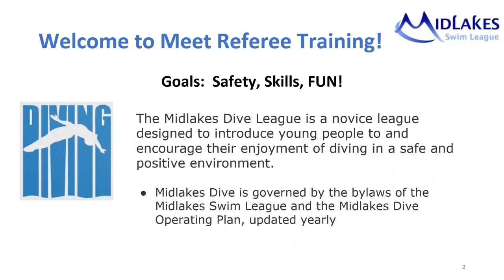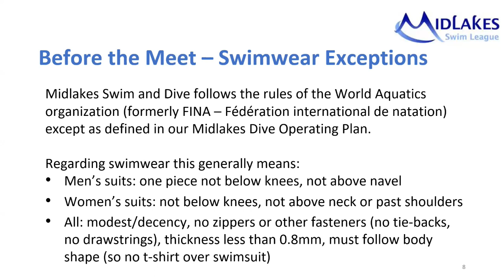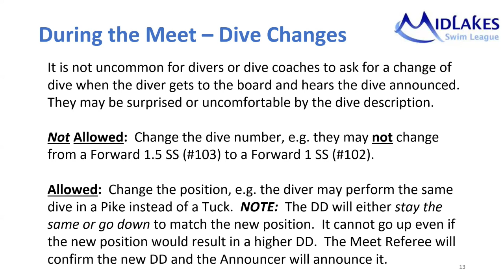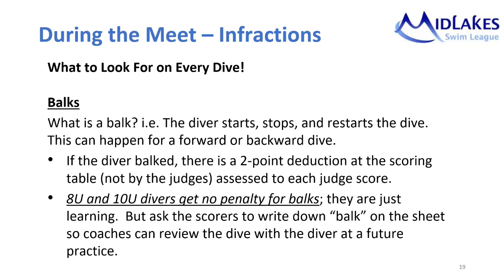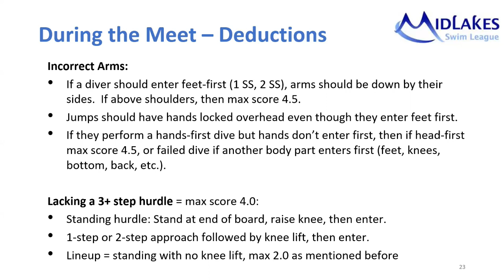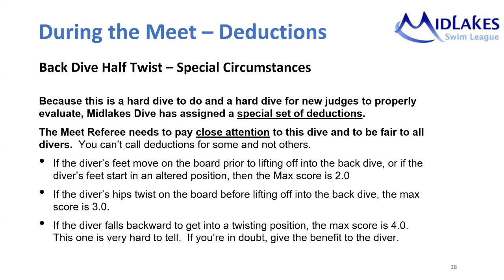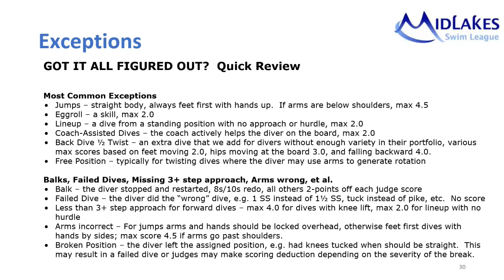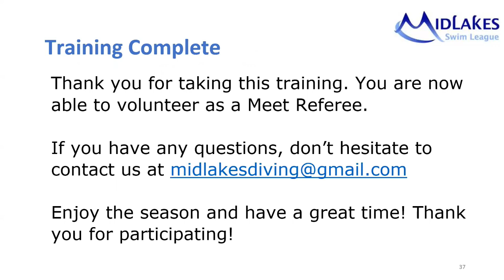Midlakes Diving Meet Referee Training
Learn to be a Meet Referee for Midlakes Dive League